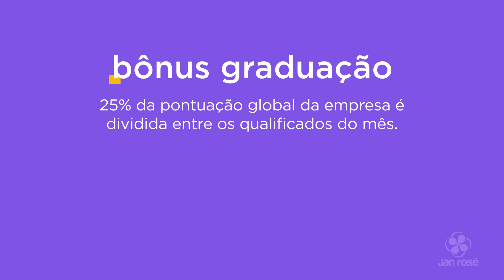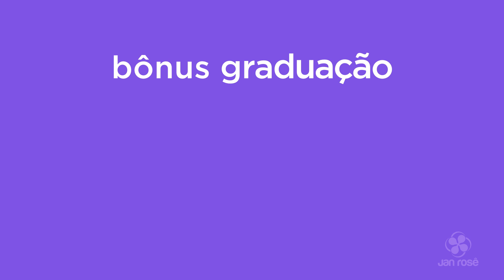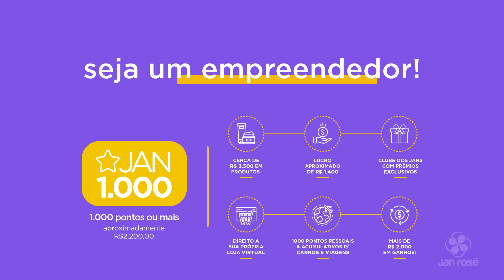Plano de Negócios Jan Rosê - 2021 (versão rápida)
Conheça o plano de Negócios da Jan Rosê!

Um plano de negócios com oportunidade de crescimento, rentabilidade sustentável e credibilidade que só uma empresa como a Jan Rosê pode oferecer afinal, são 26 anos de história.

Ative a sua transformação!